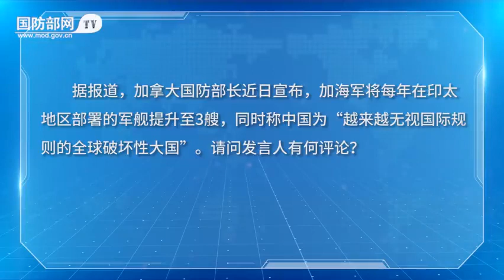国防部：加方在涉华问题上应谨言慎行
6月16日下午，国防部新闻局副局长、国防部新闻发言人张晓刚大校就近期涉军问题答记者问。记者：据报道，加拿大国防部长近日宣布，加海军将每年在印太地区部署的军舰提升至3艘，同时称中国为“越来越无视国际规则的全球破坏性大国”。请问发言人有何评论？张晓刚：加方有关言论颠倒黑白、违背事实，我们对此坚决反对。前不久，中国国务委员兼国防部长李尚福在香格里拉对话会上，鲜明提出中方践行全球安全倡议，倡导建立开放、包容、透明、平等的地区安全合作架构，为维护世界与地区和平稳定贡献中国智慧和中国力量。反观加方，频繁派军机赴中国当面抵近侦察，不远万里随美舰穿航台湾海峡炫耀武力。到底谁是世界和平的“正能量”，谁是全球安全的“破坏者”，国际社会看得清清楚楚。我们敦促加方端正对华认知，在涉华问题上谨言慎行，多做些有利于地区和平稳定的事。